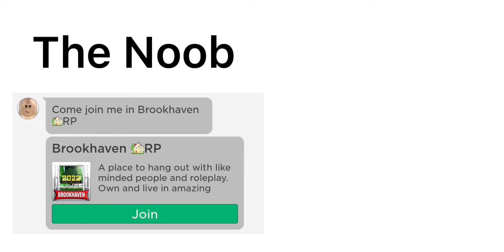A Roblox Player’s Travel Guide